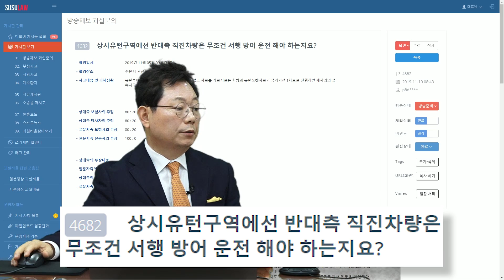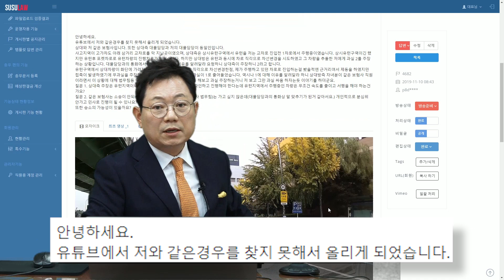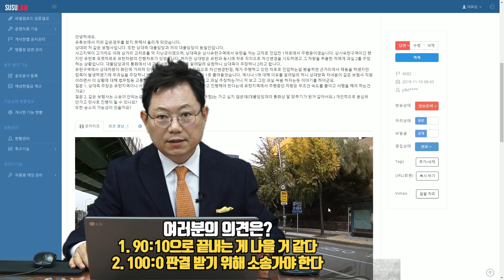3203회. 같은 보험사, 상시 유턴 차와의 사고인데 80:20에서 90:10까지는 내려왔습니다. 90:10으로 끝낼까요? 아니면 소송 가야 할까요?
(투표, b4682, 가히, 블랙박스, 블박영상, 교통사고 영상, traffic accident, car accident, dash cam, black box)